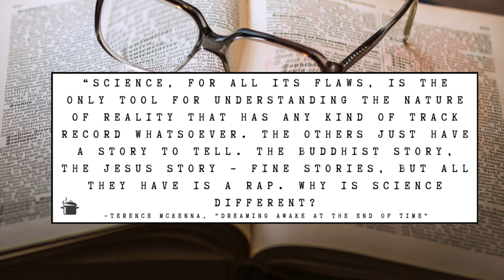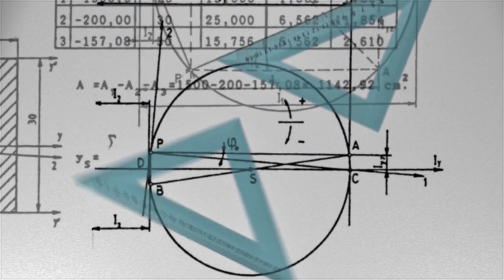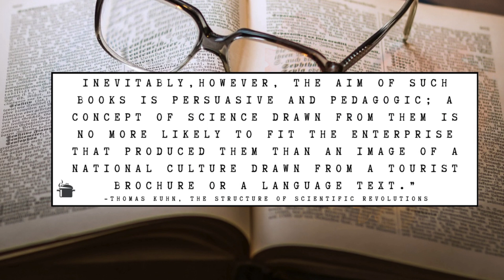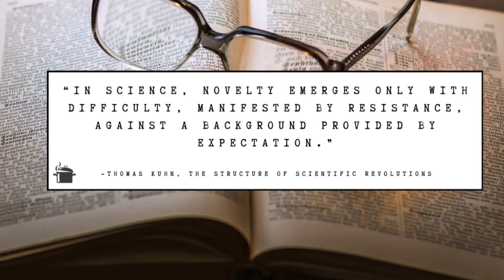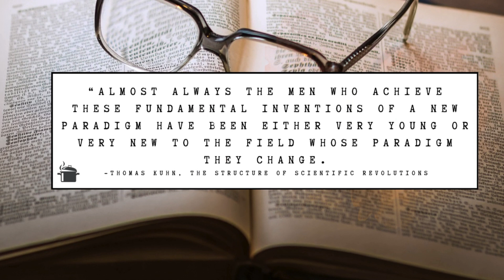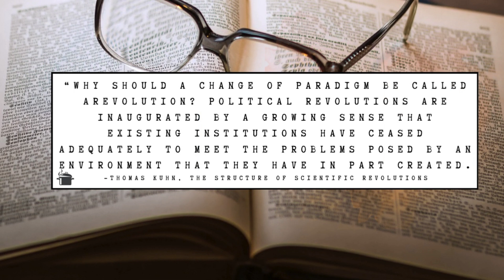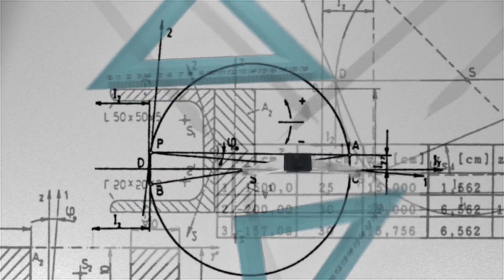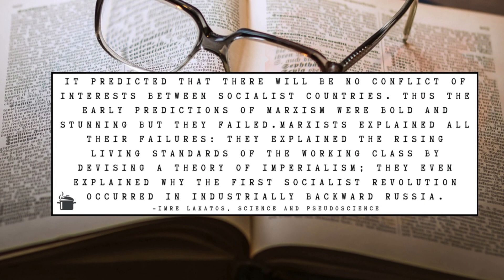The Dark Secret of Scientific Progress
In this video, we'll take a closer look at scientific progress. Although modern science looks like a prime example of rationality and reason, things look very different from the inside...

Timestamps
0:00 Intro
0:43 I. The Heroic Image of Science
03:00 II. A Kuhnian Discovery
10:44 III. Scientific Progress Revisited

Works Cited
Terence McKenna - Dreaming Awake at the End of Time
Thomas Kuhn - The Structure of Scientific Revolutions
Imre Lakatos - The Metholdology of Scientific Research Programs